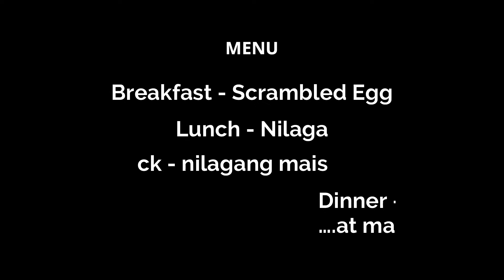1 Day meal plan (Scrambled Eggs, Corn, Pork Nilaga)